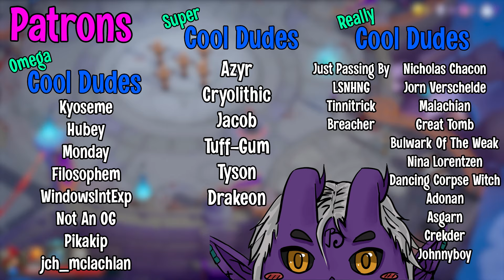Early Access Is Here! How Is It? | Wizard of Legend 2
The Lizard of Wegend has returned.

MUSIC USED